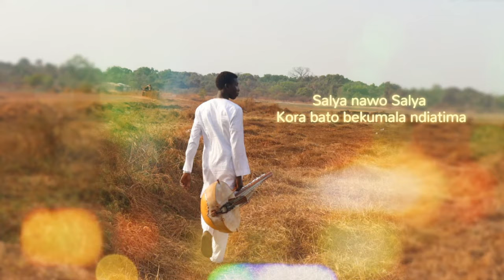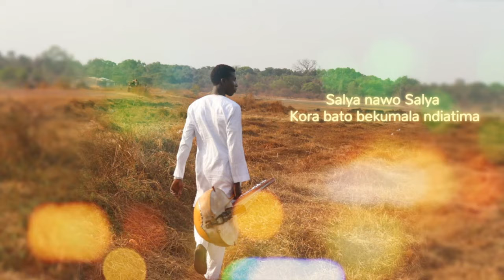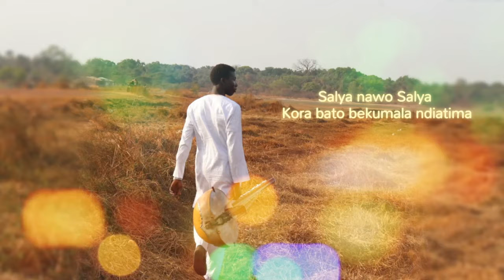Salya lyric video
SANA CISSOKHO Salya lyrics

✨Store.SanaCissokho.com✨

Diali & Kora Virtuoso

Sana Cissokho is a Senegalese kora virtuoso whose mastery transcends boundaries. His upbringing in a musical family shaped his extraordinary skills.

Hailing from Casamance, in the South of Senegal, Cissokho was born into a Mandinka Diali (or griot) family, where the kora was an integral element to his upbringing. Surrounded by a household of renowned musicians, he was nurtured in the art of storytelling and kora mastery. Descended from a lineage of legendary kora masters, Cissokho embodies the instrument’s profound significance in his heritage, carrying forward the rich tradition of Mandé music.

His sophisticated repertoire, captivating stage presence, and soulful kora playing have garnered him international acclaim.
Experience the rhythmic magic of the kora and listen/watch to Sana Cissokho on his Official YouTube channel @sanacissokho

Alli abonné gning chaino tô. Alla baraka